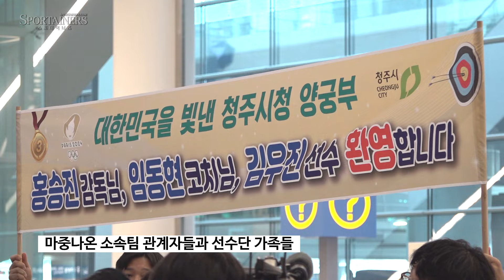파리 올림픽 양궁 대표팀 '금의환향'…한국 양궁선수는 AI 로봇인가?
[인천국제공항=스포테이너즈] 2024 파리 하계올림픽 양궁 5개 종목에서 사상 첫 금메달 싹쓸이를 기록한 대한민국 양궁 국가대표팀(리커브)이 6일 오전 인천국제공항 제2터미널로 입국했다.

▲김우진 : 혼성 단체 金, 남자 단체 金, 남자 개인 金
▲이우석 : 남자 단체 金, 남자 개인 銅
▲김제덕 : 남자 단체 金
▲임시현 : 혼성 단체 金, 여자 단체 金, 여자 개인 金
▲남수현 : 여자 단체 金, 여자 개인 銀
▲전훈영 : 여자 단체 金

촬영 및 편집 : 고초록 기자 (스포테이너즈)